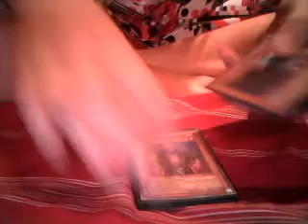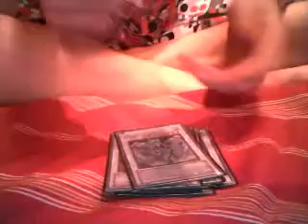YugiohDueling1 new chanel (sorta)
heyy guys its kaemon from PYTFTW here, (pro yugi team FTW) yea so rate comment and sub :D